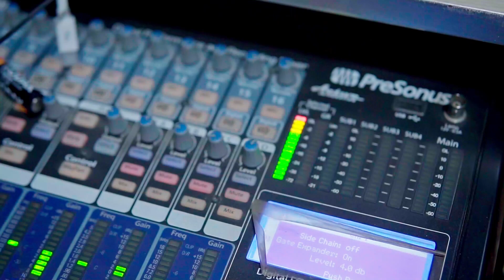Give thanks (Cover) by Nezha Axelle IKUZO